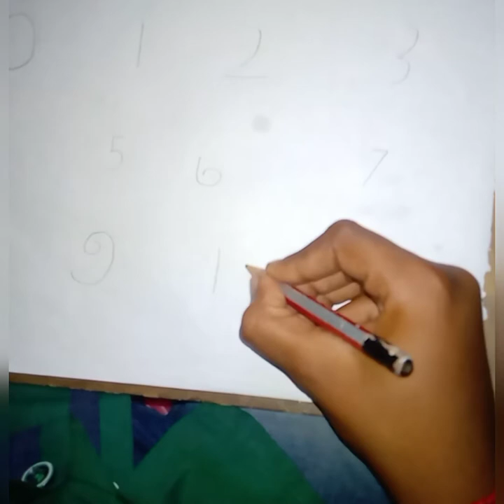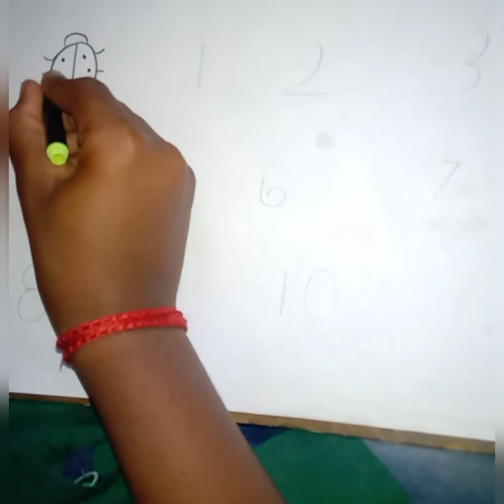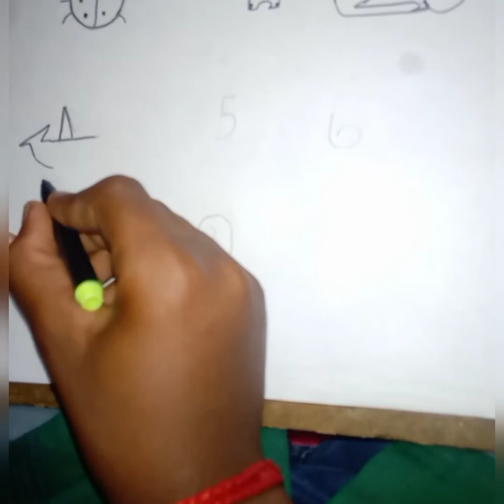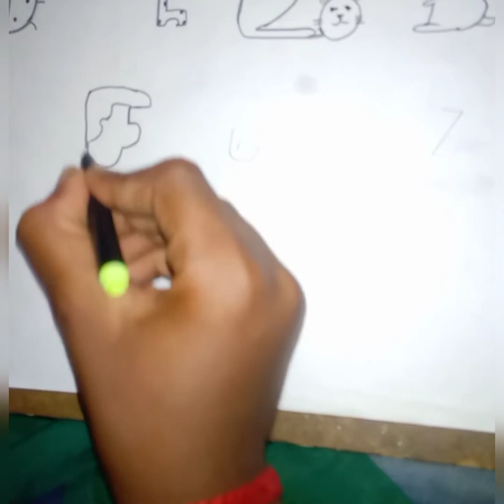How to Draw picture using numbers // Simple Drawing ideas for beginners ?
Number Drawing 1 to 10 pictures .